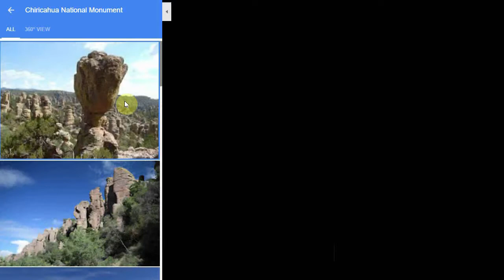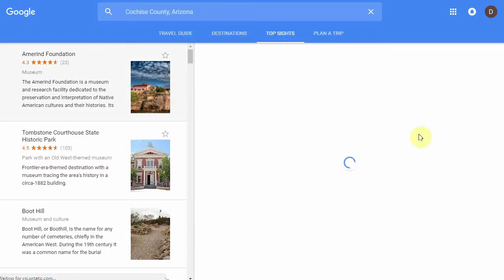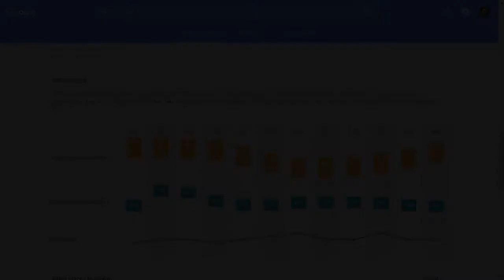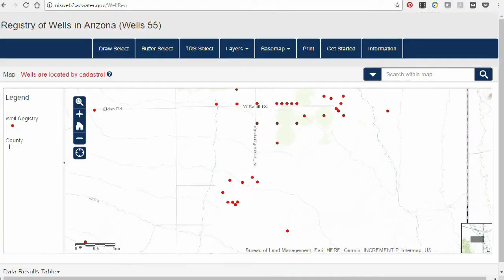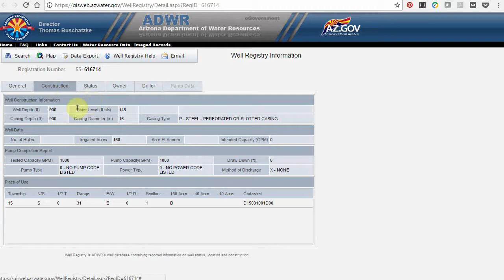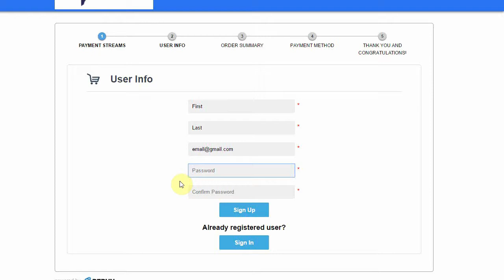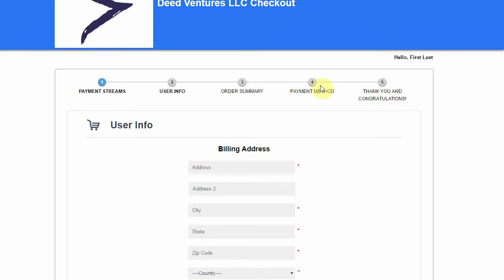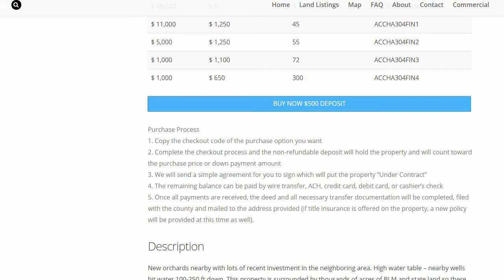118+ Acres in San Simon Valley, AZ - Sold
118+ acre property for sale with great views. For more details or to purchase the property, go